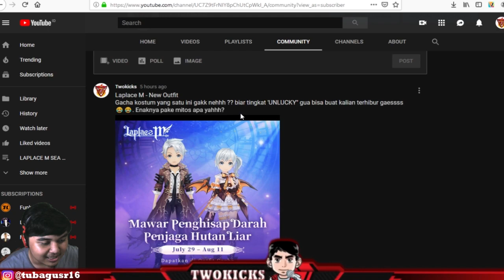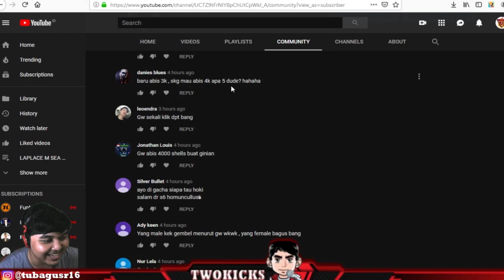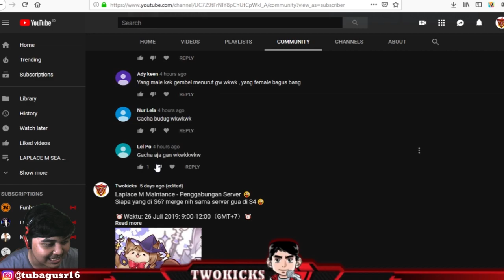GACHAIN SEMUA - Artifact Map + Pink Puff + Gacha 2000 Spiral Demi Kostum Laplace M #94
Halo guys, maaf yah videonya harusnya up kemarin, tapi karena banyak permasalahan baru bisa di upload sekarang 😁. Hari ini kita full gacha-gacha semua yang bisa di gachain haha

- Gacha 3 Artifact Map
- Gacha 21 Box Pink Puff
- Gacha 2000 Spiral Costum Ranger in the Wilderness
- Level Up 80 Pants Spirit Master

づ｡◕‿‿◕｡)づ Battle.net : twokicks11584 ლ(´ڡ`ლ)

づ｡◕‿‿◕｡)づ Line : @twokicksgaming ლ(´ڡ`ლ)

づ｡◕‿‿◕｡)づ EpicGames : Twokicks ლ(´ڡ`ლ)

づ｡◕‿‿◕｡)づ Origins : TwokicksBF ლ(´ڡ`ლ)